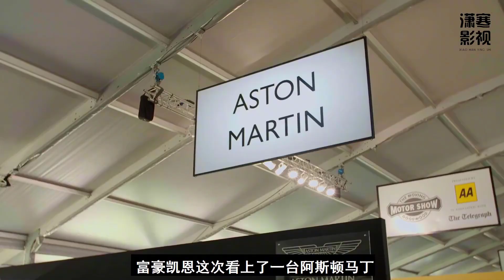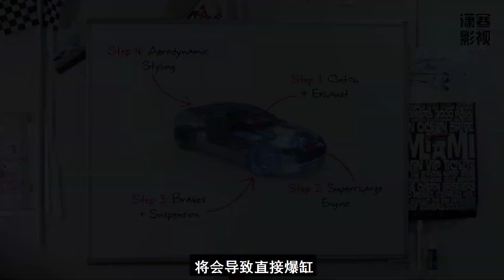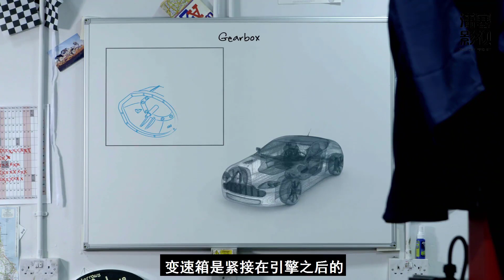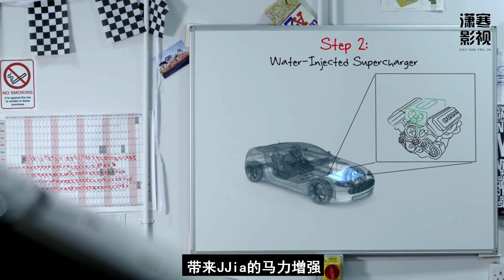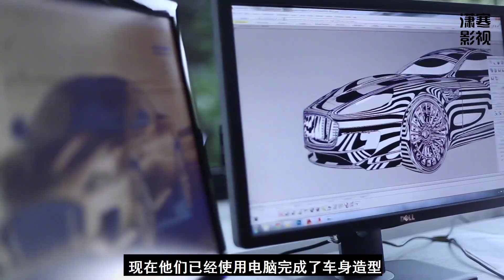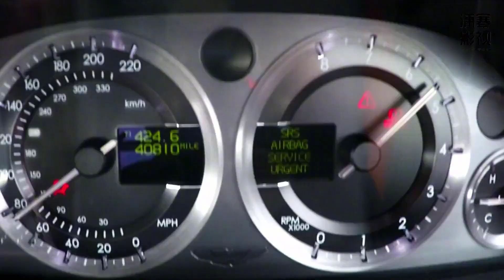富豪狂撒百万打造最顶级的阿斯顿马丁，使用飞机发动机，马力强悍